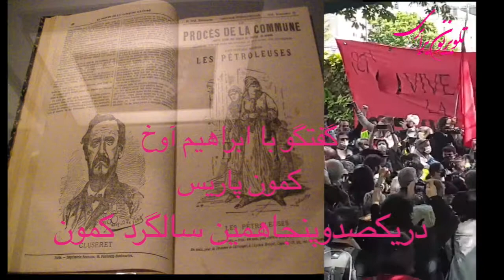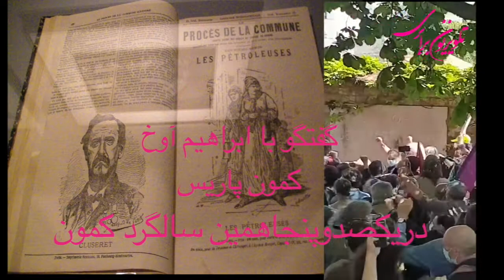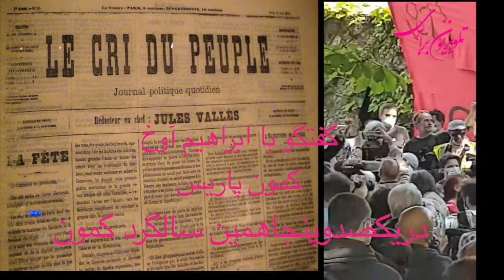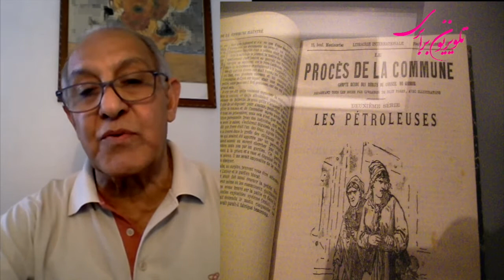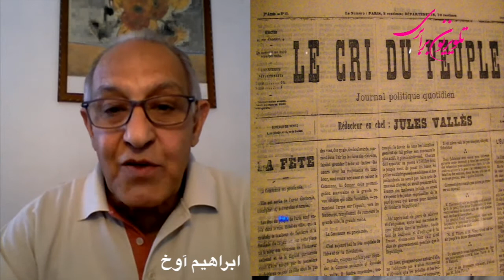گفتگوهای سیاسی هفته: یکصدوپنجاهمین سالگرد کمون در گفتگو با ابراهیم آوخ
در یکصدو پنجاهمین سالگرد کمون، هزاران نفر سرود الها بخش کمون سردادند و ارمانهای بین   المللی آنرا گرامی داشتند. علی دماوندی در گفتگوهای سیاسی هفته، با ابراهیم آوخ از  این بزرگداشت ، اهمیت کمون وتاریخچه آن ، ونگاه امروزین ما به وظایفی که دولت کمونادرها در مقابل نهاد و فداکاریهای بی شائبه کمونادرها در مقابل ارتجاع ، از جنبه های جهانی این انقلاب درخشان برای ما میگوید.